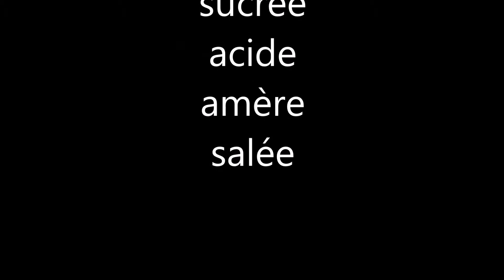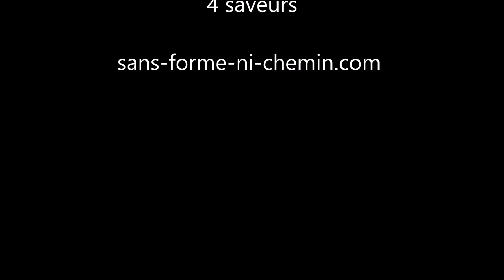Les petites vidéos de Mamou"nette" épisode 7, quatre saveurs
Les occasions de rire ne sont pas si fréquentes ☺☻☺

Les petites vidéos de Mamou"nette"

Épisode 7 - dégustation "de" l'aveugle - 4 saveurs